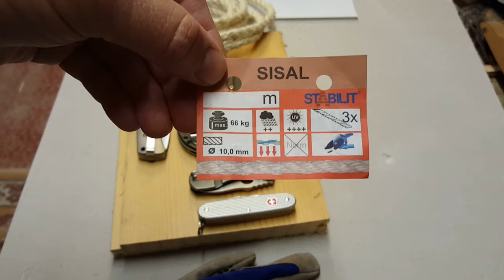Rope cutting test. CPM 10V, D3 tool steel. (German)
Im Einsatz waren Spyderco Farid K 2 mit CPM 10V
Und Farid Mehr mini K2 mit D3 Stahl